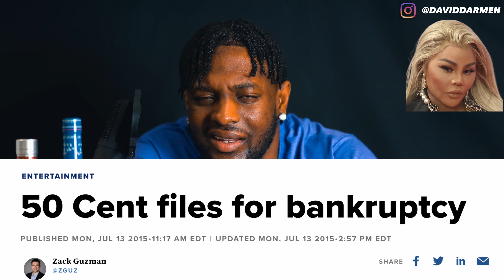50 Cent goes after Lil' Kim Child after Diss Record Drops About Nicki Minaj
50 Cent has made a call to action for Nicki Minaj to respond to Lil' Kim today after Kim dropped what many perceive to be a diss aimed at Nicki on Megan Thee Stallion's new "Plan B (Remix)."

On Thursday evening (Sept. 8), 50 Cent hit up Instagram with a message for Nicki Minaj almost immediately after Hot 97's Funkmaster Flex previewed Lil' Kim's new verse on the remix to Megan Thee Stallion's "Plan B" on his radio show. In what reads like a rallying cry for Fif's fellow Queens, N.Y. native, Nicki Minaj, to engage in lyrical battle with Kim, the Power exec appears to have taken exception to the Queen Bee's opening lines in Meg's remix.

"QGTM [Queens Get the Money]," wrote 50 Cent on Instagram as he tagged Nicki Minaj's IG account. "You better light her ass up, I'm watching. She said something about the baby, her baby eye fucked up. LOL"